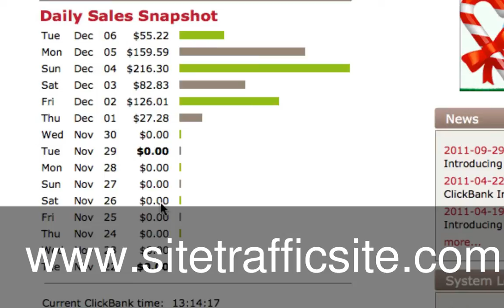3 Marketing Strategies for My Online Business Success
Internet Marketing Strategies are not uncommon terms to most people nowadays. In fact, there are a huge number of people starting up their own internet business online due to the technology advancement during the last couple of years.

Internet business compared to the traditional brick-and-mortar type generally required low capital, low business operating cost to start-up. Thus, many people seek any opportunities available to start-up their own internet online business due to the low entry barrier. There are many kinds of online businesses exist on Internet. There may be thousands or even hundred of thousands of online businesses providing services or selling products to their customers.

Competition for internet business is very fierce. However, there are some online businesses that perform pretty well compared to others. Those who not doing well, might be due to the quality of services they provided or the products they promoting, but, there is one major factor that some internet business owner tend to overlook is to how successfully market and sell or promote their products. This could be the number one factor that most online internet business will fail in the end.

Marketing your business effectively is very crucial in order to determine the success of your business. Successful online marketing campaigns will bring more customers to visits your websites thus increase the sales. Applying effective internet online marketing strategies will not only increase your presence on the Internet business arena, but also increase your business reputation, thus more people will know about your business.

As for a start-up internet business owner, it is not possible to apply all the online marketing strategies available at one go. Some online marketing strategies would take times to implement and more fine-tunings are required. Below are some of online marketing strategies recommended that can be applied:

a) Blog

Blog is a great tool for marketing online business. There are more online visitors visit a blog compared to a website nowadays. Blog is a great tool for sharing useful information related to your products or a platform providing educational information to your website visitors. Eventually, more people will follow your blog and thus increase the online traffic flow to your website. More traffic, more visitors leading to more sales.

b) PPC

Pay-per-click or PPC campaign is another great marketing strategy to promote online internet business. PPC allow online business owner to target their customers effectively by placing their business advertisement based on certain keywords on the search engine. Targeting the right keyword is the essential part of a successful PPC campaign.

c) Video Marketing

Video marketing is getting more and more attention nowadays compared to a few years back. For this instance, YouTube has become the biggest video sharing platform on Internet. It has attracted millions of viewers every year. YouTube has become one of the most effective marketing strategies available online. Combining motion and visual; no doubt that, marketing your products or services through YouTube will increase the visibility of your website and attracts more visitors thus increase your online business sale.

Implementing effective online marketing strategies play important role in the success of any internet business. Different marketing strategies will result in different impacts for the internet online business. High impact marketing strategy would have better effect on your business compared to low impact marketing strategy.

Thus, it would be wise to come up a marketing plan for your online internet business in order to succeed. A good business coupled up with effective marketing strategy will eventually bring success for your online business.

If you're looking for a simple, proven and predictable online income generating system,